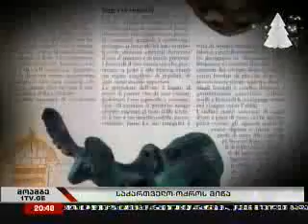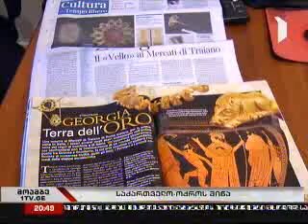ოქროს საწმისი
უცხოური გამოცემები ქართული საგანძურის შესახებ სტატიებს აქვეყნებენ. უძველეს კულტურულ მემკვიდრეობას განსაკუთრებულ ყურადღებას იტალიური პრესა უთმობს. "ოქროს საწმისი" -- საქართველოს უძველესი საგანძური რომში, ტრაინაეს მუზეუმში გამოიფინა. ექსპოზიცია 2011 წლის 16 ნოემბერს გაიხსნა და 5 თებერვლამდე გაგრძელდება.